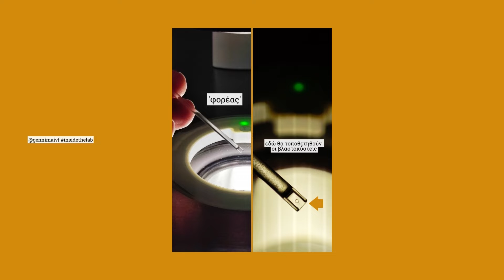Κατάψυξη βλαστοκύστης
Η ομάδα των εμβρυολόγων μας χειρίζεται την κάθε θεραπεία εξωσωματικής γονιμοποίησης ξεχωριστά με στόχο το υψηλότερο ποσοστό επιτυχίας.
-Φροντίζουν τα έμβρυα των ασθενών μας και εξασφαλίζουν το ιδανικότερο περιβάλλον για αυτά!
-Είναι σε διαρκή επικοινωνία με τα ζευγάρια για να δώσουν τις απαραίτητες πληροφορίες, να εξηγήσουν και να απαντήσουν σε ερωτήσεις.
-Αξιοποιούν στο μέγιστο την τεχνολογία που έχουν στη διάθεσή τους (τεχνητή νοημοσύνη, τεχνολογία timelapse) σε συνδυασμό με τις γνώσεις και την εμπειρία τους.
Έτσι συμβάλλουν ουσιαστικά στην επιτυχία της θεραπείας σας!

Υπεύθυνη εμβρυολογικού εργαστηρίου: κα. Θεώνη Παστρωμά.

Το Γέννημα IVF είναι μονάδα ιατρικώς υποβοηθούμενης αναπαραγωγής και τράπεζα κρυοσυντήρησης στην Αθήνα. Ο γυναικολόγος αναπαραγωγής Ευριπίδης Μαντούδης FRCOG είναι επικεφαλής της ομάδας μας.
7 στα 10 ζευγάρια έχουν επιτυχία με την πρώτη θεραπεία εξωσωματικής (θετικό τεστ εγκυμοσύνης).
Γιατί να διαλέξετε το Γέννημα IVF;
1. καταξιωμένη και έμπειρη ομάδα
2. εξατομικευμένες θεραπείες
3. πραγματικά υψηλά ποσοστά επιτυχίας
4. απαράμιλλη εξυπηρέτηση ασθενών
97% των ασθενών θα σύστηναν το Γέννημα IVF σε φίλους και γνωστούς.*
98% των ασθενών με εμπειρία εξωσωματικής σε άλλη κλινική θεωρούν ότι η συνολική εμπειρία στο Γέννημα IVF ήταν 'πολύ καλύτερη' ή 'καλύτερη'.*
5. εξαιρετική λειτουργία εμβρυολογικού εργαστηρίου: επωαστές Embryoscope+, τεχνητή νοημοσύνη iDAScore
6. πιστοποιημένη μονάδα ιατρικώς υποβοηθούμενης αναπαραγωγής και τράπεζα κρυοσυντήρησης

Ενδεικτικά ποσοστά επιτυχίας (θετικό τεστ εγκυμοσύνης):
- 80% με βλαστοκύστες (35-39 ετών, στοιχεία 2018)
- 50% σε ασθενείς με χαμηλό απόθεμα ωοθηκών (5 ωάρια ή λιγότερα, στοιχεία 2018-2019)
- 82% με δωρεά ωαρίων (στοιχεία 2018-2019)
Υπηρεσίες:
- Εκτίμηση γονιμότητας
- Θεραπείες γονιμότητας
- Εξωσωματική
- Διατήρηση γονιμότητας
- Γυναικολογία
- Κύηση και Τοκετός

*έρευνα ικανοποίησης ασθενών 2022